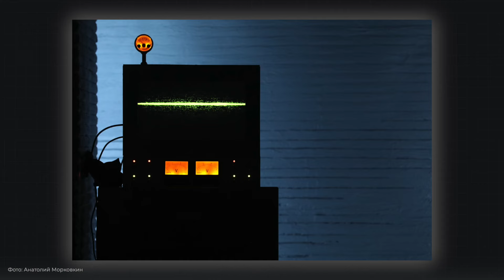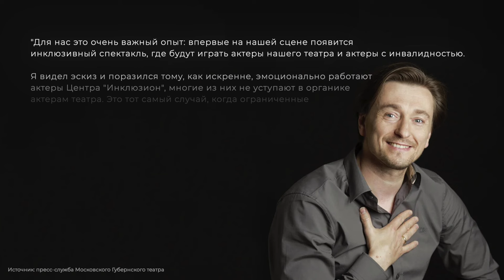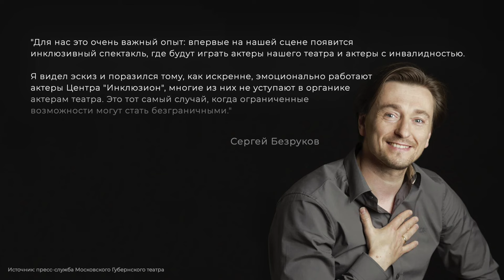"Падение империи", приговор Яриловой, премьера Додина, “Симон” в Маяковке и “Стоики” в МХТ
О новостях минувшей недели рассказывает Анастасия Евтефеева.

В этом выпуске:

– Тверской суд Москвы приговорил экс-замминистра культуры Ольгу Ярилову к 7 годам колонии.
– Мировая премьера “Симон” состоялась в Театре им. Маяковского.
– Лев Додин поставил чеховскую “Палату №6”.
– В МХТ им. Чехова представили новый спектакль — “Стоики” по пьесе Дмитрия Данилова.
– В российском прокате идет “Падение империи” Алекса Гарленда. Рассказываем о фильме.
– Кирилл Серебренников поставил “Женитьбу Фигаро” в Берлине.
– Андрей Прикотенко дебютирует на оперных подмостках и выпустит “Похождения повесы” в Пермском театре оперы и балета.
– В Губернском театре представили первый инклюзивный спектакль “Голубое и зеленое”.
– Китаянка Ланьбо Цзяо поставила спектакль в Малом театре.
– В Москве пройдет концерт к 100-летию Булата Окуджавы.